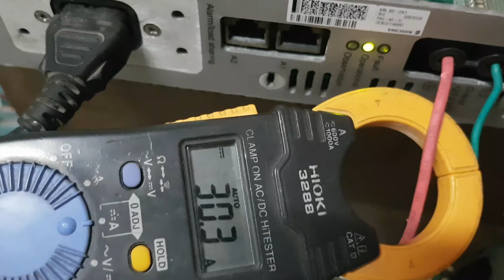Hạn dòng cho nguồn Sever, làm sạc hoặc nguồn đa năng.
Chia sẻ với AE cách hạn bớt dòng điện của nguồn sever dòng cao, để làm sạc hoặc nguồn đa năng.
Có nhiều AE đã biết có thể bỏ qua hoặc xem cho vui, các AE chưa biết hoặc chưa để ý đến vấn đề này có thể tham khảo.